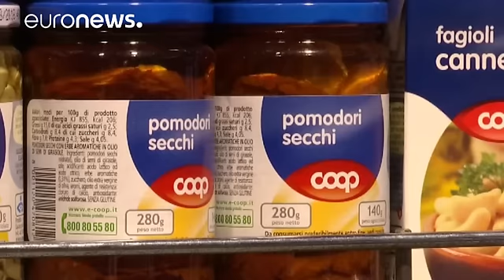Nuevas leyes en Italia para combatir el desperdicio de alimentos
Italia ha aprobado una legislación para facilitar la donación de alimentos a las personas que los necesitan. La nueva ley también va dirigida a promover la distribución de recipientes en restaurantes para que los clientes puedan llevar a casa lo que no se coman. El Gobierno calcula que el desperdicio de comida en el país tiene un coste anual de doce millones y medio de euros.…